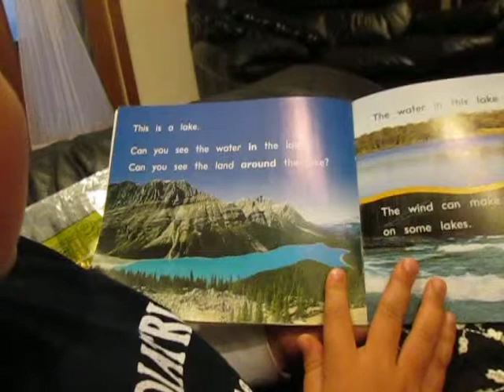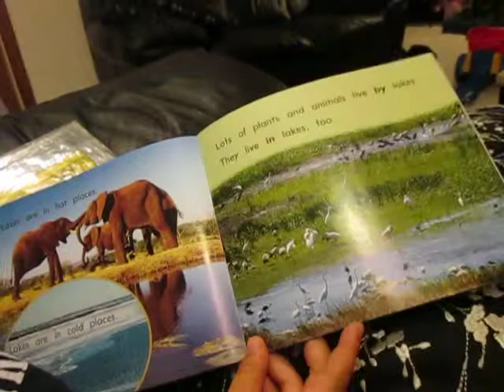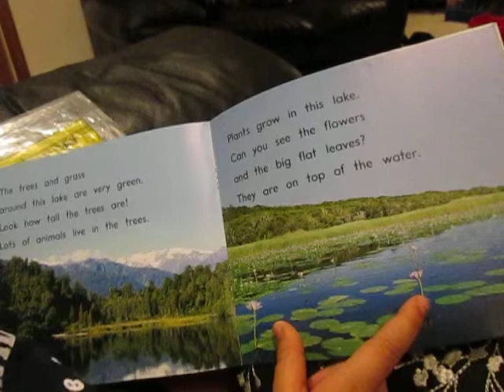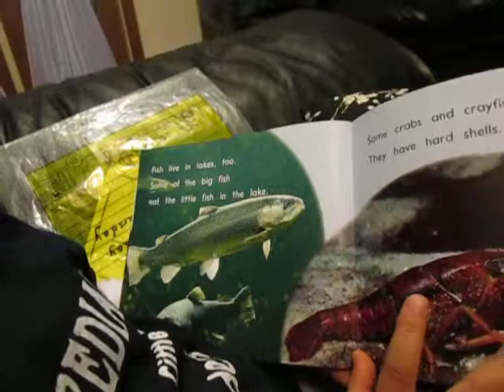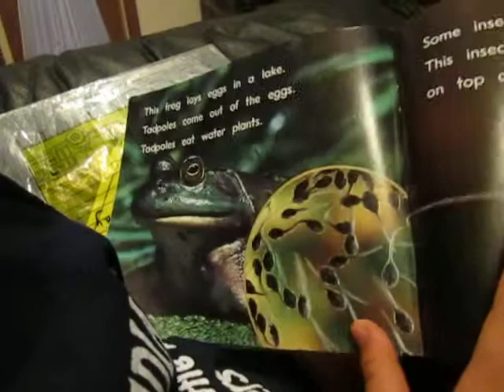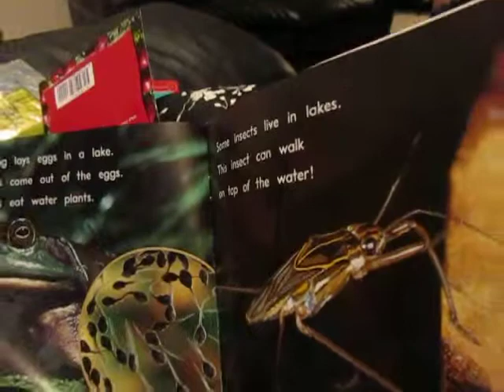RJ reading about Lakes